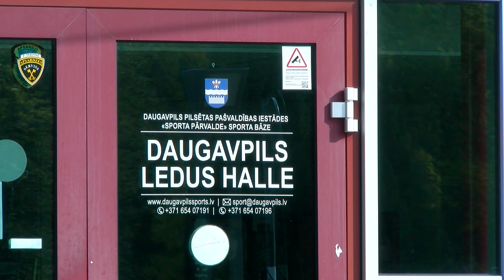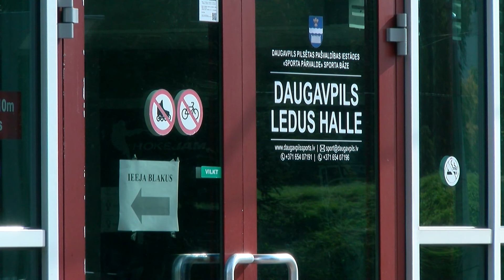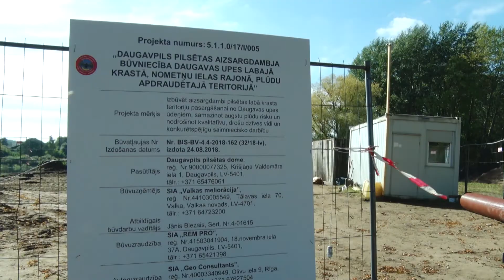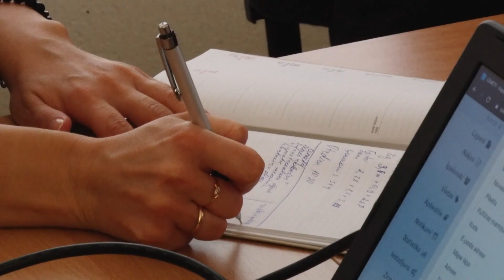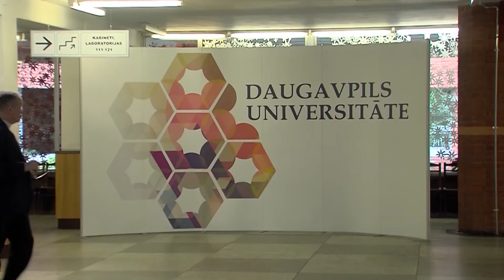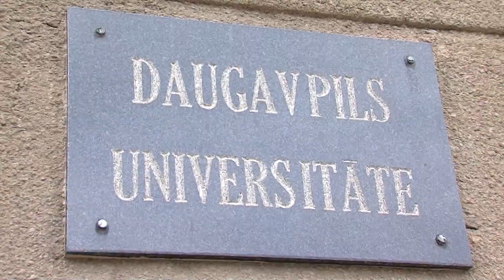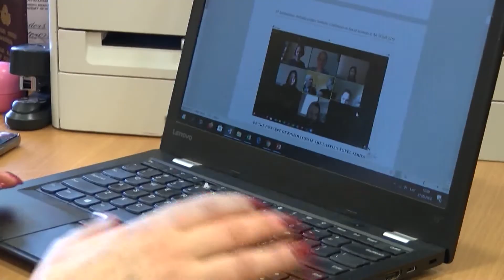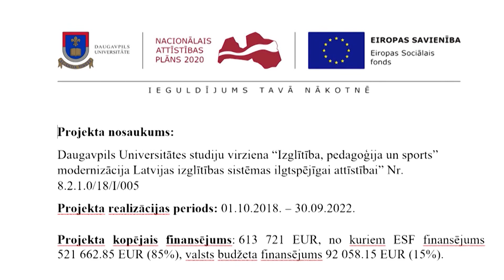Daugavpils 100+ sekundēs (30.09.2020.)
Svarīgākais izlaidumā: Daugavpilī konstatēts COVID-19 slimības uzliesmojums; tuvākajā laikā aizsargmasku nēsāšana Daugavpils sabiedriskajā transportā atkal būs obligāta prasība; pilnā apjomā atjauno 1.maršruta tramvaja grafiku u.c.